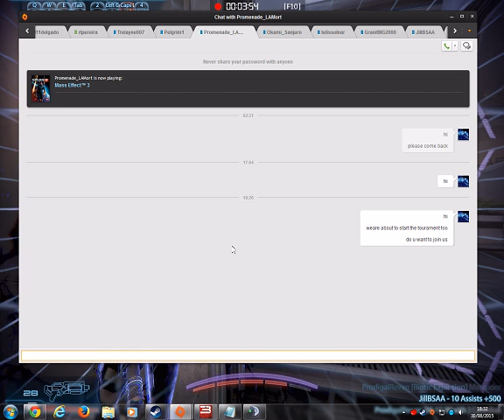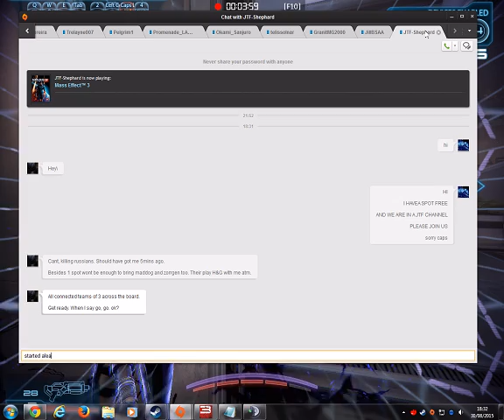Desktop 08 30 2015 18 28 34 238 (mature content) (122k, 22:01)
15

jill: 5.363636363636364